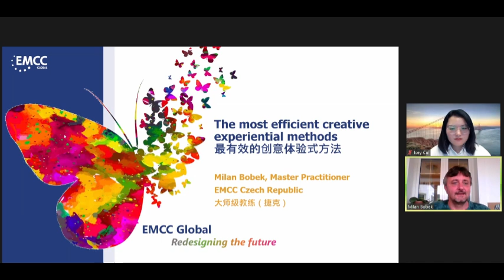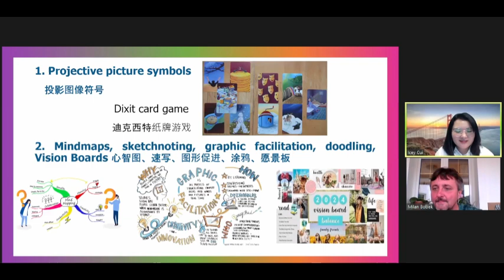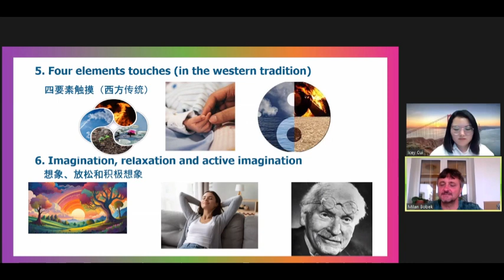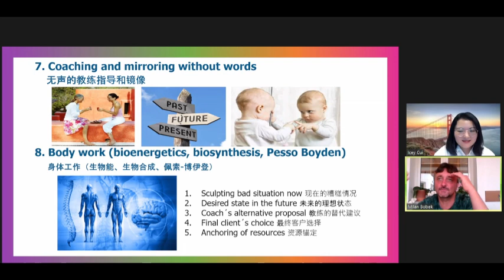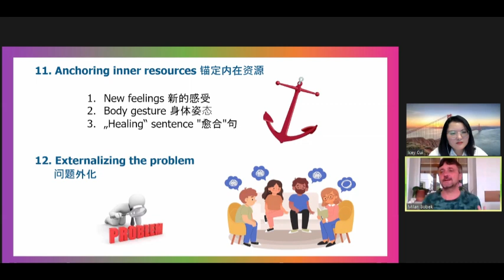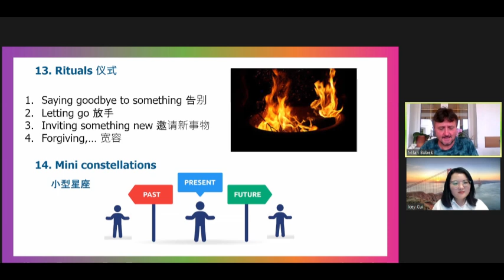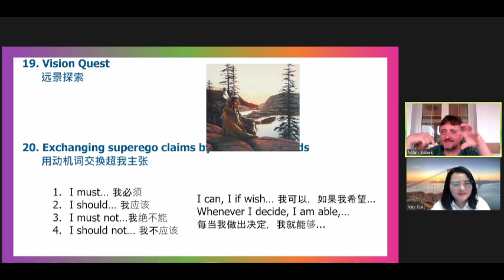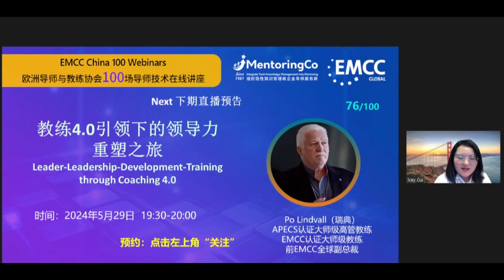75. Milan Bobek - The most efficient creative experiential coaching methods 教练新境界：29招让你成为炙手可热的创意教练！